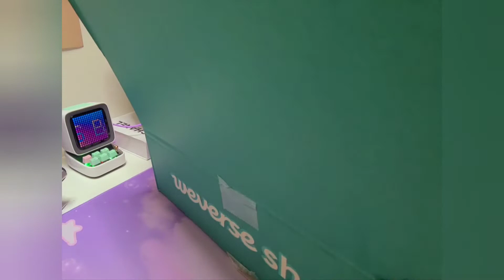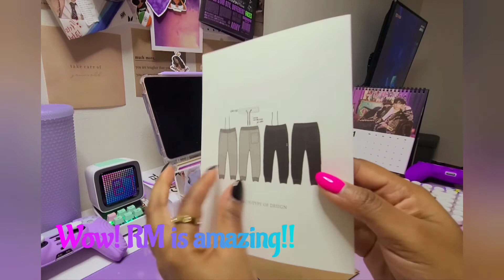UNBOXING Artist Made Collection By RM: ARMY Jogger Pants!🐨🐨🐨💜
Hello everyone💜!

Today I got my By BTS: RM Jogger Sweat Pants from weverseshop.com. I ordered a large in black! They are so amazing a comfortable! I love all the little details!